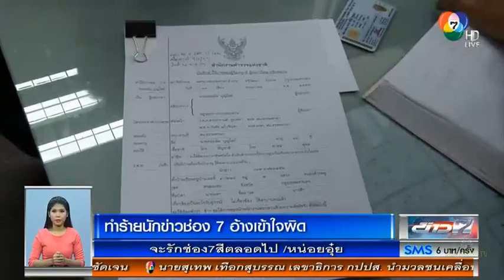Ch.7 : คนขับแท็กซี่ทำร้ายนักข่าวช่อง 7 ยอมขอโทษ อ้างเข้าใจผิด 15/5/2557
ข่าว 7 สี - โชเฟอร์แท็กซี่ที่ร่วมกันทำร้ายผู้สื่อข่าวช่อง 7 สี ยอมขอโทษคู่กรณีแล้ว อ้างคิดว่าเป็นฝ่ายตรงข้ามมาถ่ายภาพไปเผยแพร่ในทางเสียหาย

โชเฟอร์แท็กซี่รายนี้ คือ นายทวีป ภุมมา ถูกตำรวจ สน.ธรรมศาลา นำตัวมาสอบปากคำ หลังพบว่าเป็นผู้ร่วมกันทำร้ายร่างกาย นายทอมฉัน บุญไสย ผู้สื่อข่าวพิเศษ สถานีโทรทัศน์สีกองทัพบกช่อง 7 ขณะไปทำข่าวที่ สน.ธรรมศาลา เมื่อคืนวันก่อน ภายหลังสอบปากคำและแจ้งข้อหาแล้ว ตำรวจก็ได้ให้ผู้ต้องหาขอโทษนายทอมฉัน ซึ่งนายทอมฉันก็ไม่ติดใจเอาความ จึงได้เปรียบเทียบปรับผู้ต้องหาไป 500 บาท ในขณะที่ผู้ต้องหาอ้างว่า ไม่รู้ว่าคู่กรณีเป็นนักข่าว คิดว่าเป็นฝ่ายตรงข้ามมาแอบถ่ายภาพไปเผยแพร่ให้เสื่อมเสีย

ด้าน พตอ.ธวัช วงศ์สง่า ผกก.สน.ธรรมศาลา เบื้องต้นได้สอบปากคำไว้ เพื่อขยายผลหาตัวผู้ร่วมก่อเหตุ แต่ทางผู้ต้องหาอ้างว่าไม่รู้จักผู้ร่วมก่อเหตุรายอื่น อย่างไรก็ตามก็ได้ให้ฝ่ายสืบสวนไปหาเบาะแสเพิ่มเติม